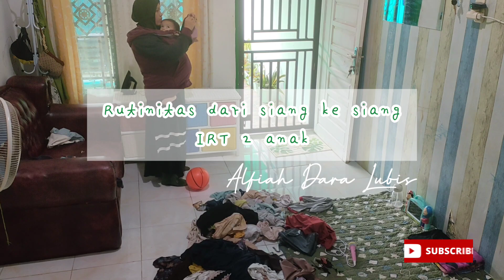Rutinitas dari siang ke siang lagi | IRT 2 anak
Assalamualaikum temen semuanya.
jangan di skip2 nonton nya ya temen2 online kuh 🙏🙏🥰